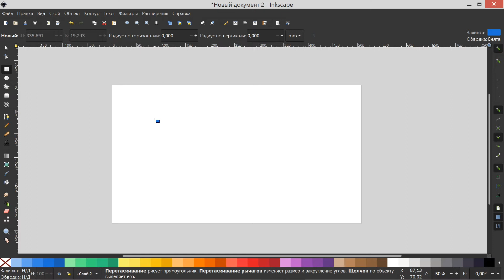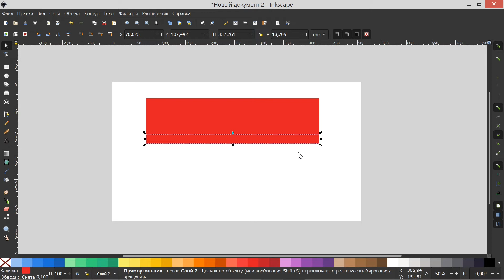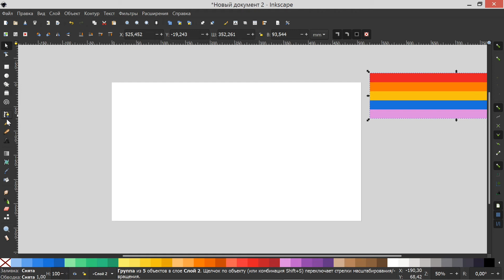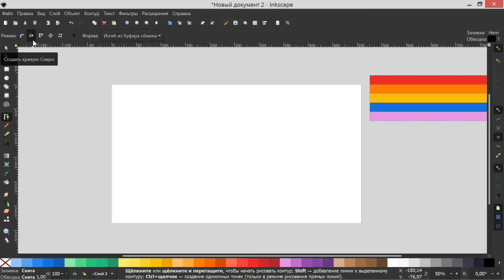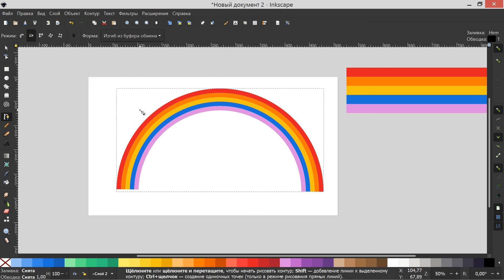3. Как создать радугу в Inkscape.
Inkscape (версия 1.0.1). Куда кривая выведет.
В видео показан вариант создания радуги ("Радужной кривой"). Данный метод можно использовать для создания абстракций.
Inkscape - векторный графический редактор для создания художественных и технических иллюстраций, бесплатный аналог Adobe Illustrator и CorelDraw.